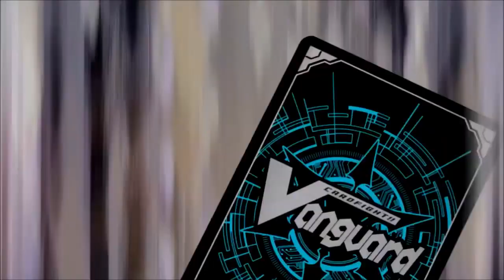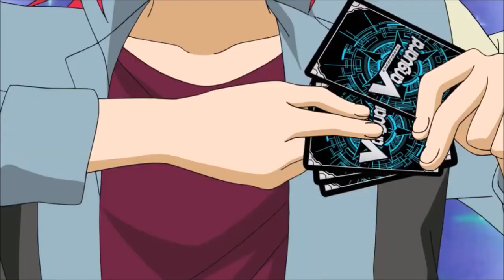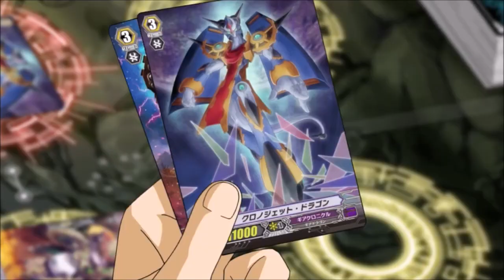Chrono vs Ibuki AMV [Chrono's Messiah]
I wonder how much Ibuki will play into the ending of GZ, cause at the moment it seems like he has very little involvement outside of being "Messiah's Vanguard"
-Turns out I was right, he got a single fight that entire season & even Kazumi of all people was more important (not complaining, just stating a fact)

Disturbed - Open Your Eyes 0:08 - 4:00